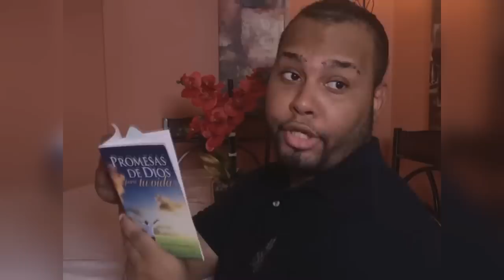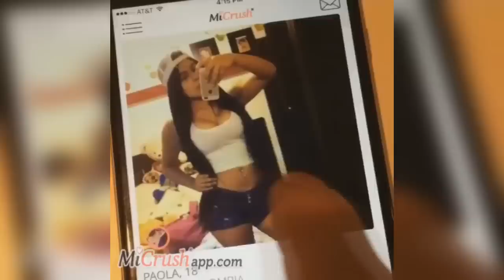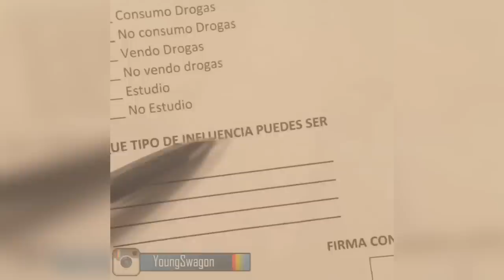YOUNG SWAGON-Cuando CUIDAS A Tu HIJA|HUMOR DOMINICANO|VIDEOS GRACIOSOS|2020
AGRADECIENDO A ESTOS PERSONAJES CÓMICOS POR HACERNOS REÍR EN LOS MOMENTOS MAS DIFÍCILES.

NO OLVIDEN DARLE LIKE Y COMPARTIR CON SUS AMIGOS.

NO OLVIDEN SEGUIR A:
@YOUNG SWAGON

Categoría
Comedia